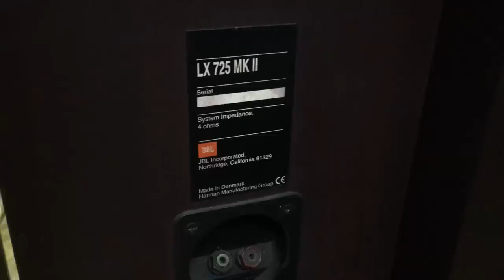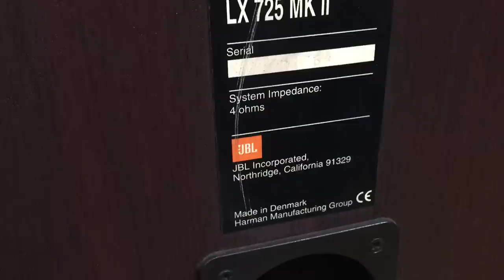LÔ LOA MỸ JBL CỰC ĐẸP LX600,LX725 MKII:0941.891.914 V3 Văn Phú Victoria Hà Đông HN